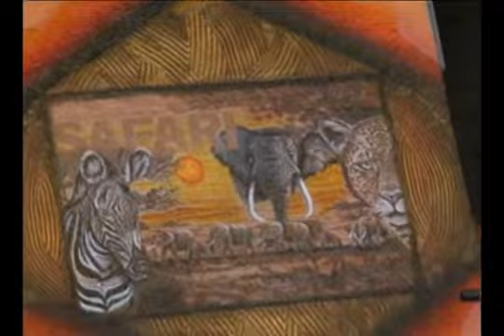24 NOV 2011 CENTROS DE MADRES ARICA TV